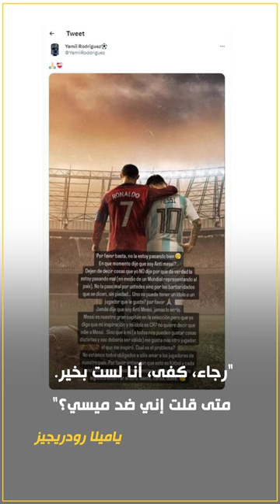ياميلا رودريجيز لاعبة الأرجنتين المكروهة بسبب رونالدو وميسي 😑